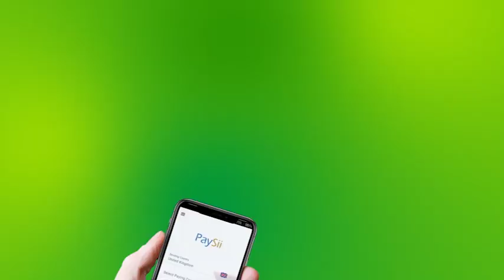Maamulka Awdal Iyo Shacabka Oo Soo Dhaweeyey Khudbadii Madaxweynaha